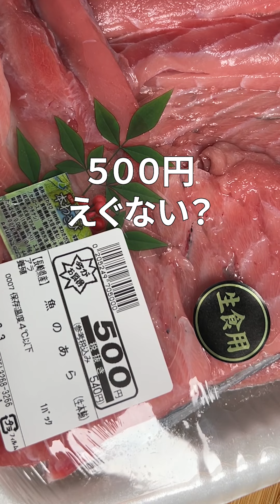【会社メシ】ネギトロ丼＃料理動画＃料理男子＃魚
東京神楽坂にある広告代理店の昼食風景を、平日ほぼ毎日投稿。
編集代行やプロモーション制作・デザイン制作などお任せあれ！

【グッズ】
周年記念グッズ限定販売中！！

【プレゼント、ファンレターの仕送り先はこちら！！】
株式会社Advalue　CHASCHAS宛
162-0825
東京都新宿区神楽坂6-6 篠原ビル

株式会社Advalue
広告代理店・デザイン制作会社